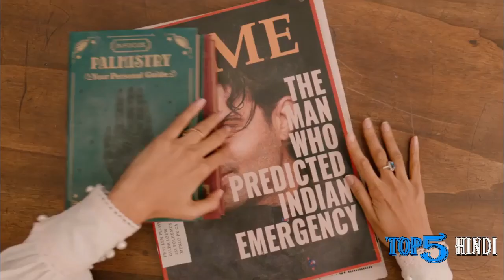Top 5 Upcoming South Hindi Dubbed Movies in Feb & March 2022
Hello Dosto Swagat Hai Aap Ka 'Top 5 Hindi' Channel Per:
Aaj Hum Baat Karne Wale Hain feb or march me ane wali hindi dubbed filmo ke bare me...